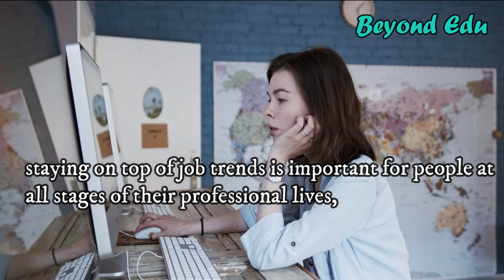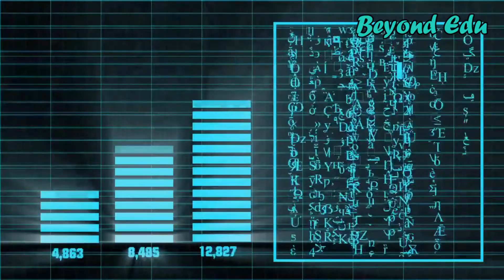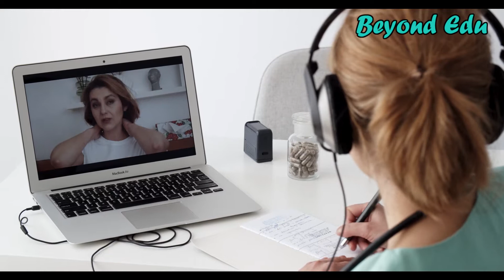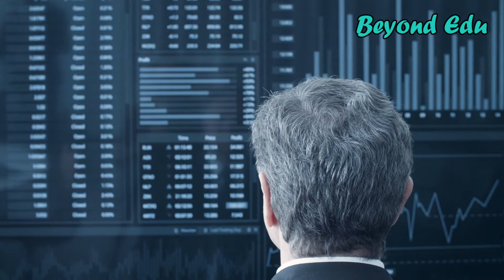Top 07 Highest Paying Careers in Australia || highest paying careers in Australia 2022 - Beyond Edu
Hello friends,
This video is about Top 07 Highest Paying Careers in Australia || highest paying careers in Australia 2022 - Beyond Edu.

This video includes top 07 highest paying careers in australia. If you are looking for the best job which will be so passionate for the future, this video is specially for you! In this video we have presented top 07 highest paying careers in Australia. Don't miss single career and get the best out of it.

Credits,

                           ***This video is created by Beyond Edu team.***

Beyond Edu

Every educational facts and details with very informative videos. Our purpose is to make you rich with the knowledge and full fill all of your eduacational and job related requirements by giving very attrctive and informative videos to you. Not only for the college and university students, but also for graduates, under graduates and job seekers, we have the precious ideas to give. Some of them are,

study tips
study music
study vlog
study guide
study guided meditation
colleges and universities
best universities
best colleges
courses in college
courses online
best degrees
study motivation
career paths
best paid jobs
jobs after high school
jobs after college
jobs after graduation
important facts

All the study needs and after study needs in one place. 'Beyond Edu' - Something more than knowledge.